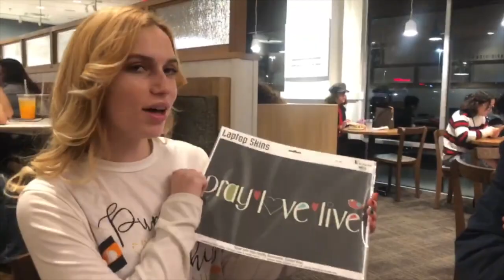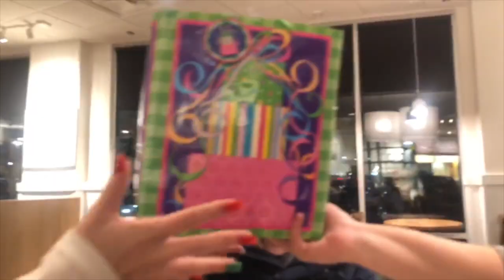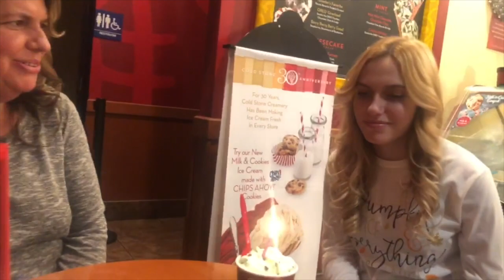| VLOGMAS DAY 10 2018!! | - MY 17th BIRTHDAY | KAYLA CLARICE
HEY YOU GUYS I AM FINALLY 17 !! LOL I HAVE ALWAYS LOVED THAT NUMBER. SORRY THAT THE MUSIC CUT OUT, BUT I HOPE YOU GUYS STILL ENJOY THE VIDEO :) THANK YOU TO EVERYONE WHO GAVE ME A HAPPY BIRTHDAY IT MEANT A LOT TO ME :)
snap; kaylaj1210